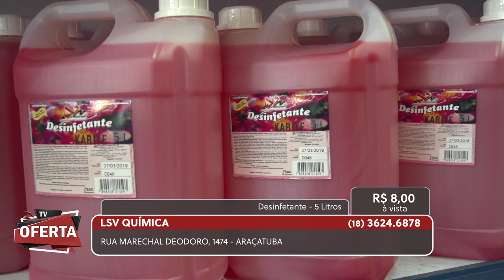LSV QUÍMICA no TV Oferta